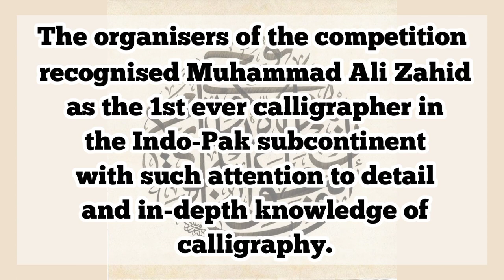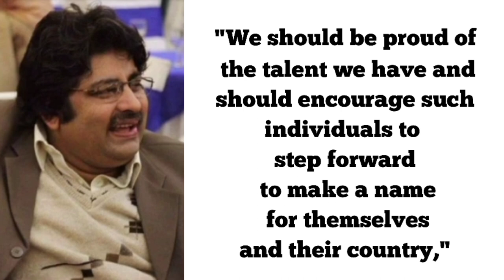Muhammad Ali Zahid Pakistani calligrapher wins international honour |8th September 2021